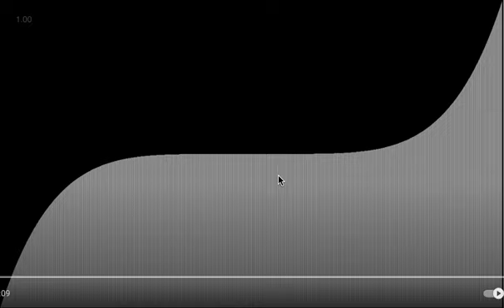4 Sorting Line Moves